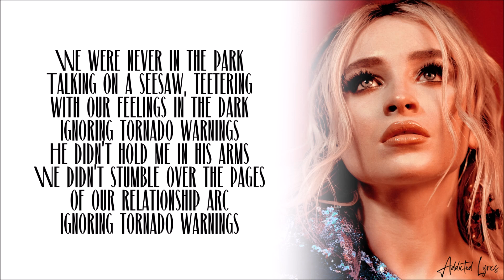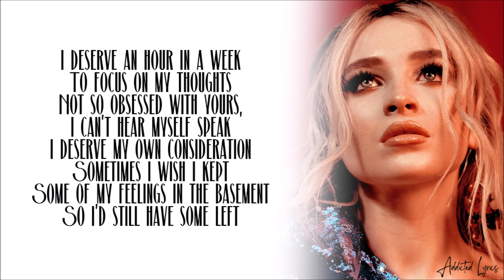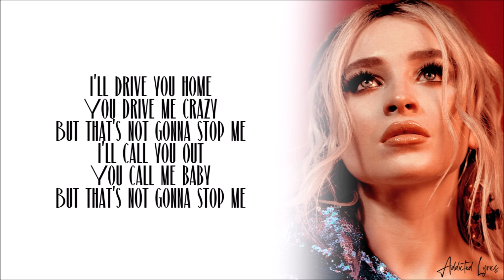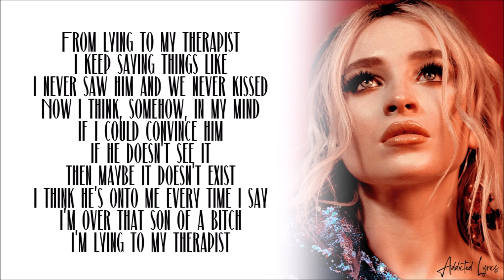Sabrina Carpenter - Tornado Warnings (Lyrics)